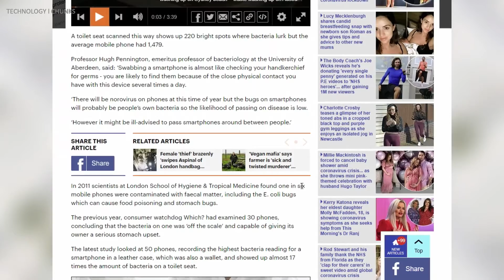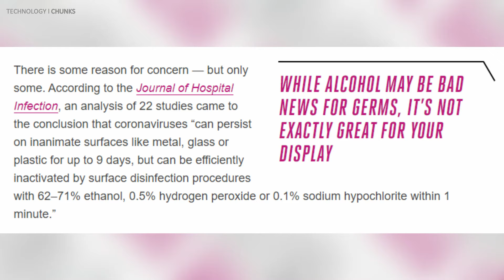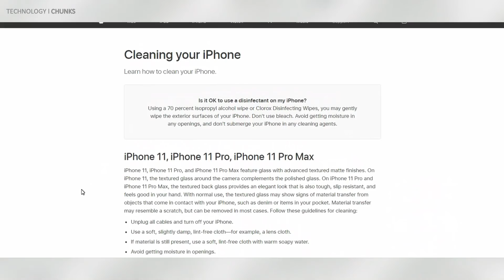Is Your Mobile Clean? Watch This!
In this Video i am Going to Discuss Your SMARTPHONE Can be a SOURCE of VIRUSES.
Here is How you Can Prevent.

l LIKE l SHARE l COMMENT l

Nokia 5310 XpessMusic Again in 2020